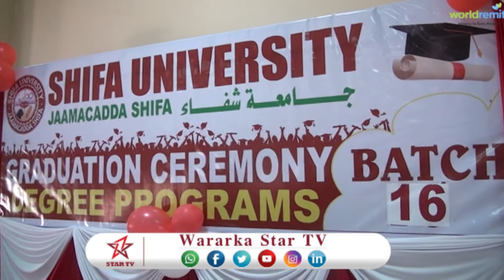DAAWO JAAMACADA SHIFO OO MAANTA MUNAASIBADA QALIN JABIN AH U QABTEY ARDEYDA JAAMACDAASI DHAMAYSATEY